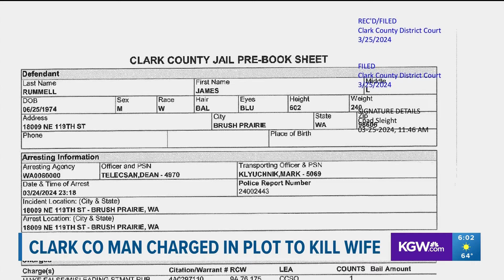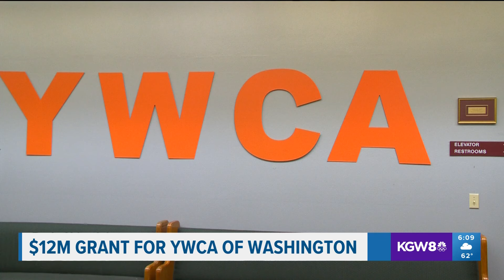KGW Top Stories: 6 p.m., Friday, March 29, 2024